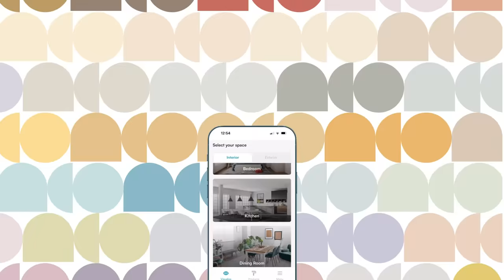Kaizen Paint - Visualiser - NEO - Try before you buy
In the world of interior design, you are the artist, and Kaizen Paint is your palette. Grow your creativity with our Visualizer App, try before you buy, and transform your space into a work of art. Your home, your vision. Bring interiors to life!